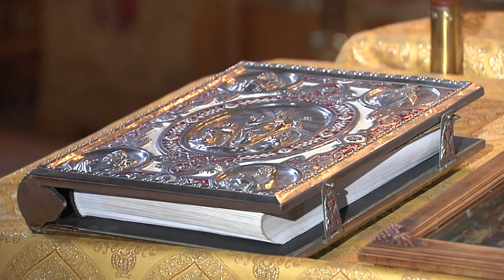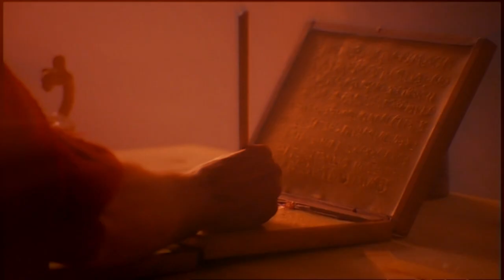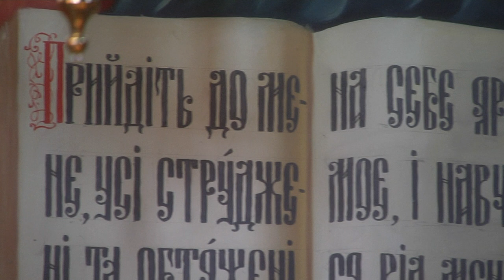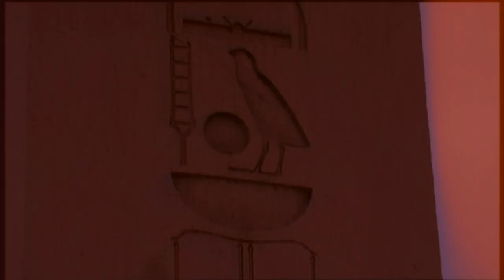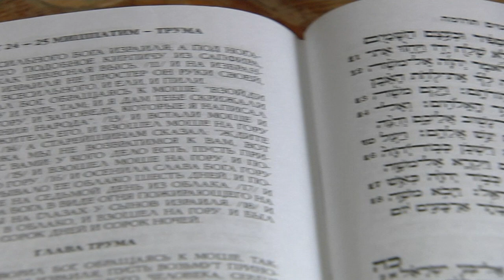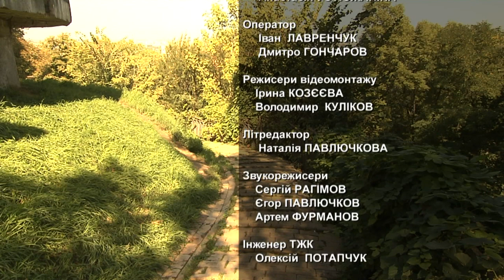Валерій Бебик. ЯК ЇСУСА ЙОСИПОВИЧА ПРИЗНАЧИЛИ БОГОМ І ЄВРЕЄМ (HD)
Про Нікейський (іудео)-християнський собор (325 р. н.е.), який простим голосуванням визнав Їсуса Йосиповича Христа (Йосип одружився на вже вагітній Марії) - Богом,  переписав Біблію (помінявши місцями Старий і Новий заповіти), затвердив хрест (символ Бога Сонця Кола) - символом християнства...